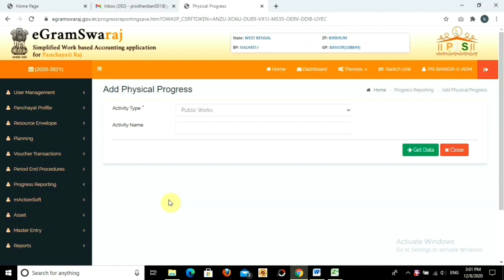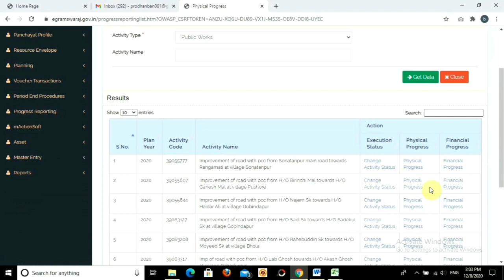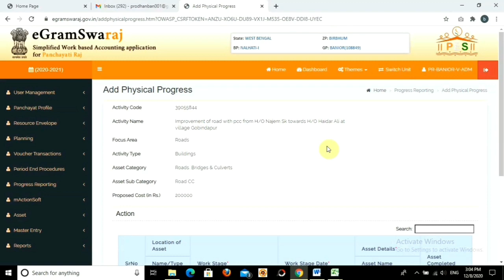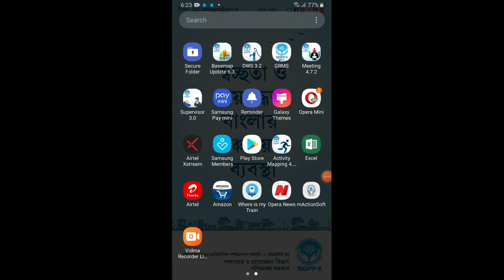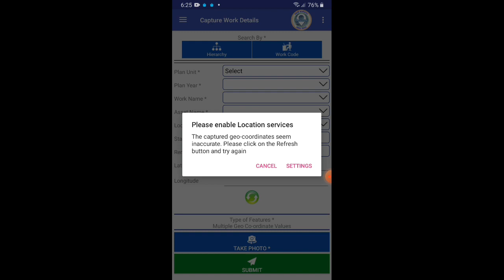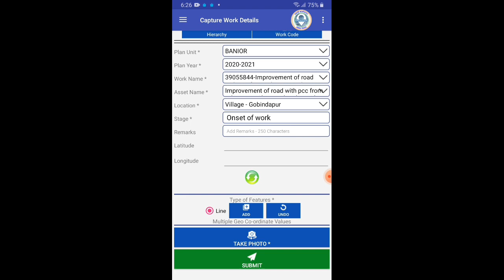How To Import Schemes From eGramSwaraj To mActionSoft | Geo-tagging .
This video is all about importing schemes from egramswaraj portal to mactionsoft for geo tagging all central and state fund schemes.To strengthen e-Governance in Panchayati Raj Institutions (PRIs) across the country, Ministry of Panchayati Raj (MoPR) has launched eGramSwaraj, a user friendly web-based portal. eGramSwaraj aims to bring in better transparency in the decentralised planning, progress reporting and work-based accounting.This is a useful tutorial video of egramswaraj